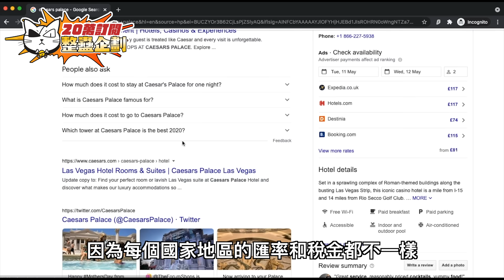【20萬訂閱整蠱企劃勇氣Pin】燥L咗嘅Yan生：「點解次次都係玩我？」Andy哥夾Yan生去笨豬跳！無辦法想像30萬訂閱要做啲咩... MinatoTV澳門の旅EP2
憑碼購票任何活動 - 即享9折
如何預訂?
步驟 1. 前往Skypark澳門旅遊塔官網
步驟 2. 選擇 '冒險活動' 及 '日期時間'
- 優惠期間: 2024/5/29 - 6/13
- 冒險活動日期: 2024/5/29 - 7/10

由零開始學！MinatoTV主辦嘅線上日本語課程！
網店！日本手工製品！小眾設計產品！